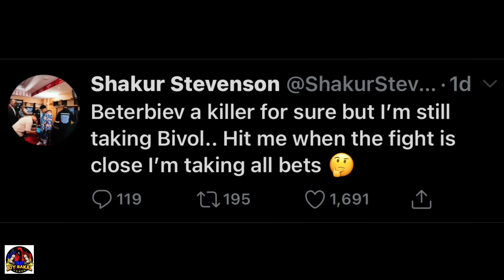Casimero BINABA Sa WORLD RANK | Stevenson Mas Pabor Kay BIVOL Kumpara Kay Beterbiev